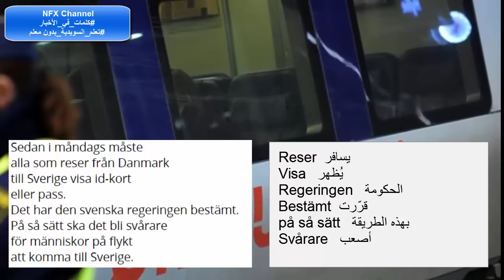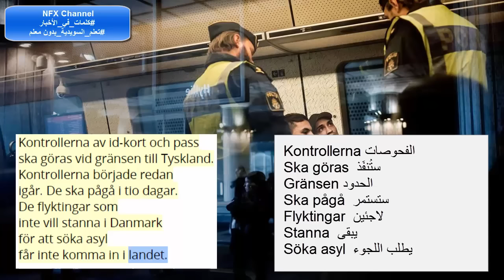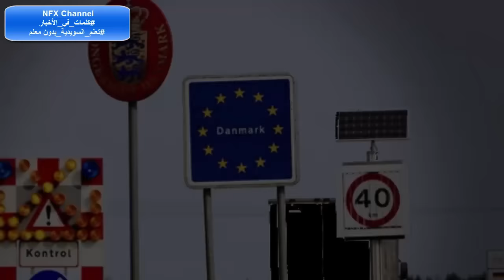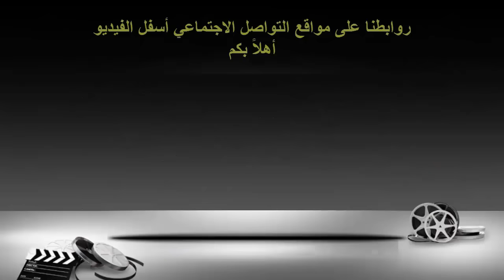تعلم السويدية من خلال الأخبار | Danska kontroller vid gränsen mot Tyskland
تعلم_السويدية_بدون معلم